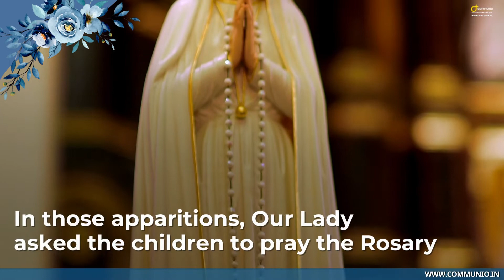Our Lady of Fatima | Our lady of the Rosary | May 13